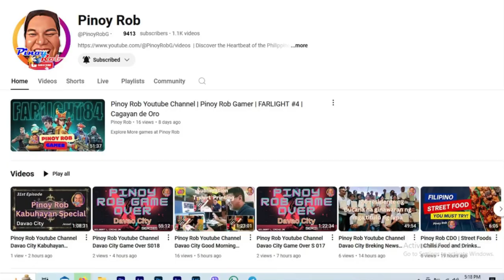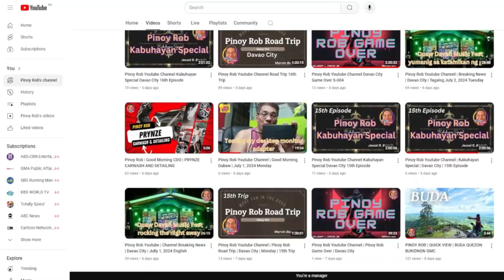Pinoy Rob Youtube Channel Davao City Good Morning Dabaw Rocky's Abreeza Mall Bajada